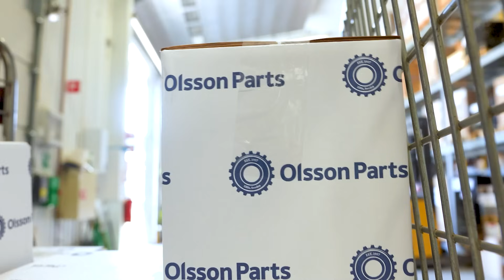MEKARTIPS OLSSON PARTS – Renovering av impellerpump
I den här filmen visar Fredrik och Tommy från Olsson Parts hur du plockar isär en impellerpump, tar bort impellern, kontrollerar och byter ut slitna packboxar och O-ringar, rengör och kontrollerar axeln för skador, monterar på nya lager samt återmonterar nya tätningar och impeller.

🇬🇧 English summary (Subtitles available in English)

In this video, Fredrik and Tommy from Olsson Parts show you how to disassemble the impeller pump, remove the impeller, inspect and replace worn lip seals and O-rings, clean and check the shaft for damage, fit new bearings, and reassemble the new seals and impeller.